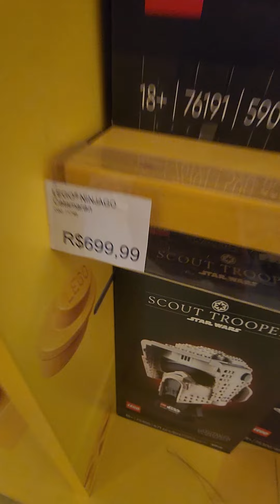Loja da Lego no Shopping Morumbi em São Paulo